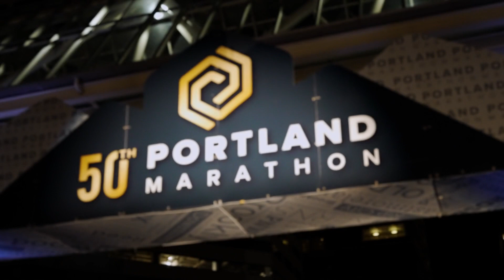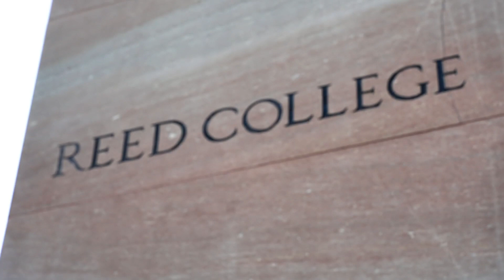2022 Portland Marathon by OHSU Health Half Marathon: KIKI KURVIN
KIKI KURVIN in the 2022 Portland Marathon by OHSU Health Half Marathon.